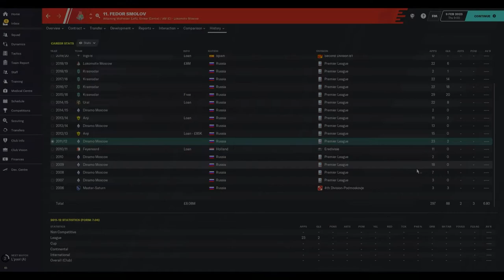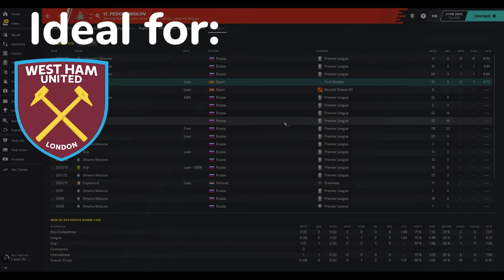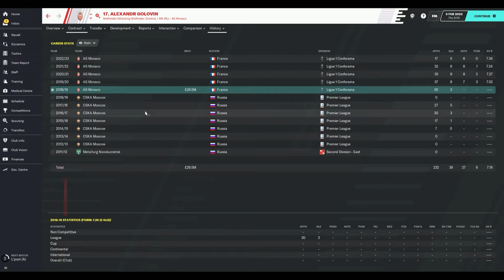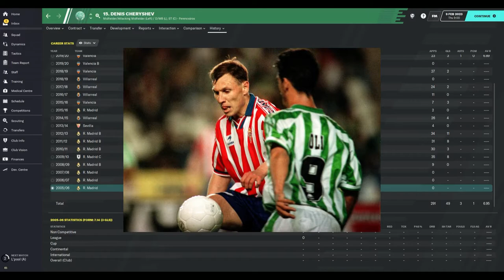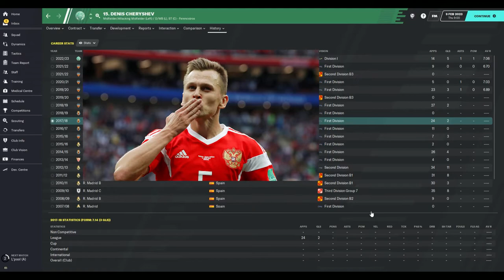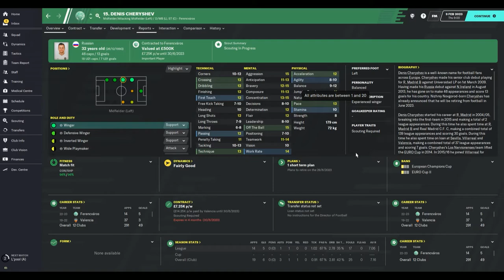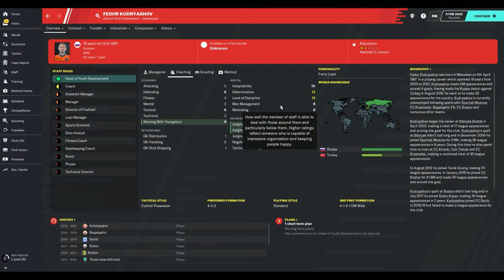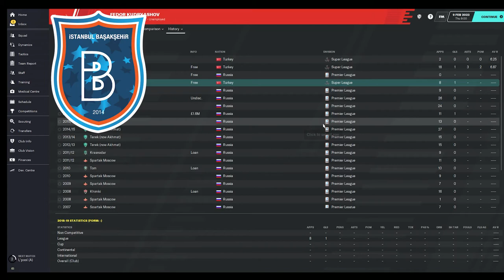Russians Outside of Russia: Big Names (Football Edition)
Hello World!
With my recent decision to provide real football content I decided to start with introducing you to Russian football players that play outside of Russia. This will be a short series which will focus on a variety of different players but this one will contain the big names! Fedor Smolov, Aleksandr Golovin, Denis Cheryshev and Fedor Kudryashov will be the first 4 names that I cover.